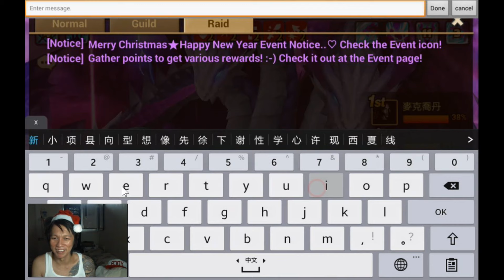YDCB Summoners War - X'mas Special Pack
If u haven't watched starwars do NOT watch this video.